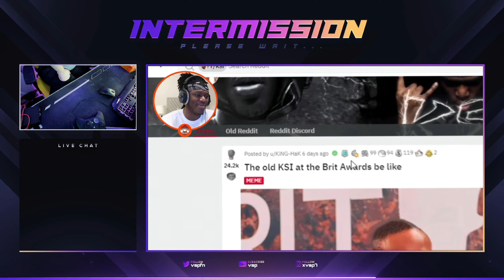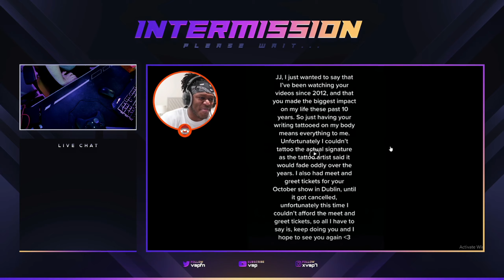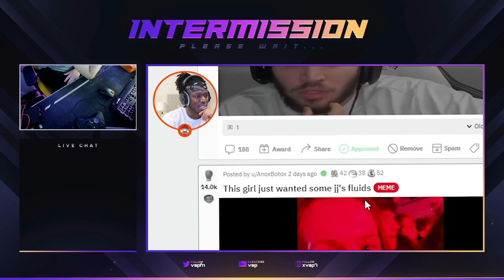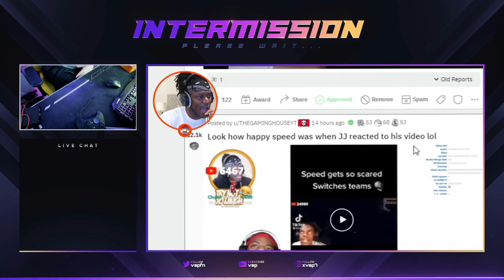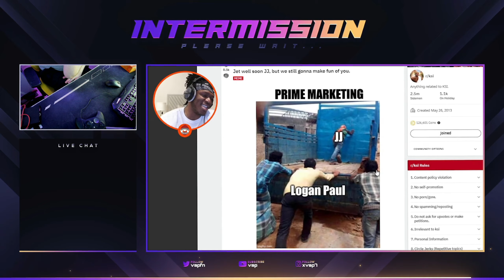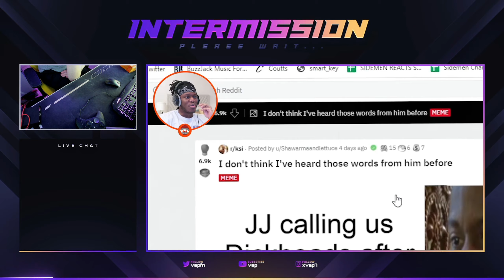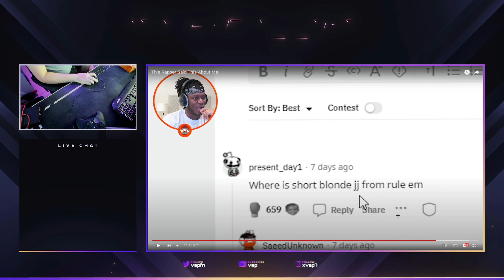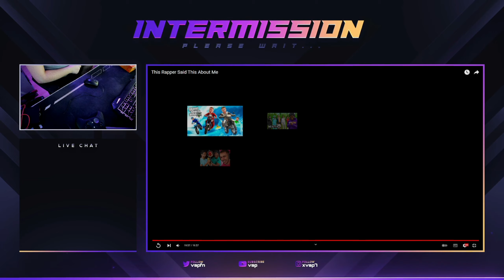Reacting To This Rapper Said This About Me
Pc:
i9 9900KS
2080 Ti
32gb Ram